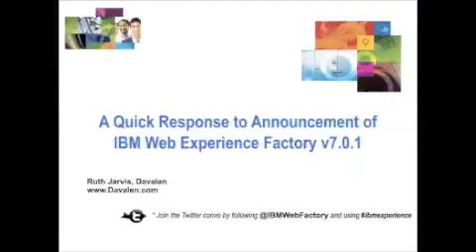Why Davalen is Excited for New Release - IBM Web Experience Factory 7.0.1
Can we say FINALLY! Web Experience Factory (formerly Portlet Factory) has been our tool of choice for our clients web development and were so excited to hear more are jumping on the bandwagon to use this tool for so much more than developing portlets! We're excited about mobile capabilities, content management and the developer productivity with the new release of Web Experience Factory!